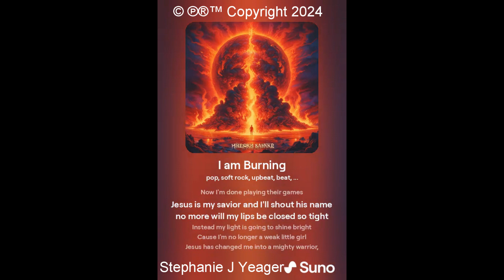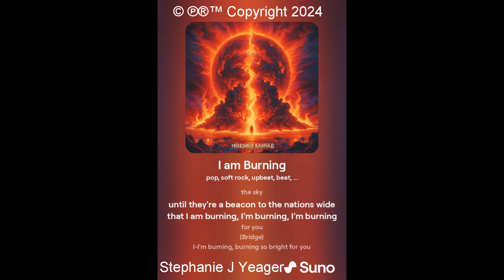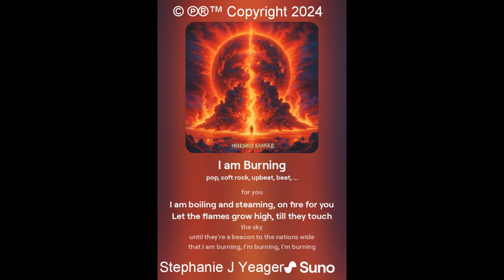I am Burning - Song Written by Stephanie J Yeager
Music and audio by SUNO